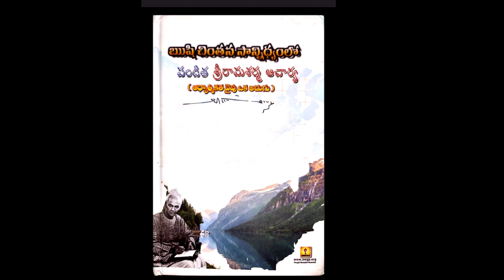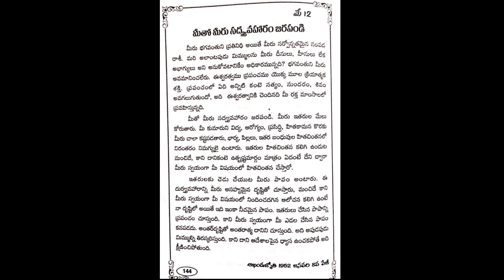మీతో మీరు సద్ వ్యవహారం జరపండి .